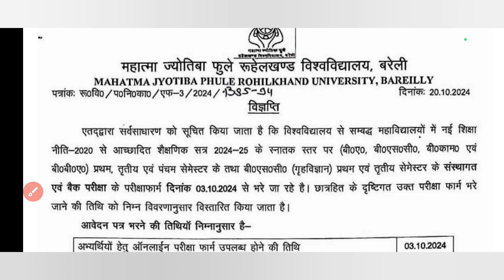फॉर्म भरने की Date फिर से बढ़ी UG/PG // Mjpru news today | odd Sem exam form 2024-25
Mjpru exam 2024-25
Mjpru odd semester exam form 2024
Mjpru news
Mjpru update
Mjpru form
Mjpru exam form 2024-25